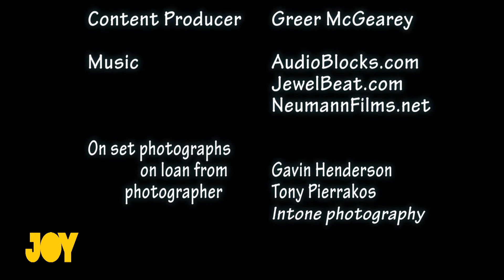Seahorse - Trans out in the community - Toastmasters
Seahorse Victoria is a support and social group for the Victorian transgender community.

Greer McGearey (President) and Colin Hall (Secretary Whitehorse Toastmasters) discuss acceptance and diverse membership outlining the benefits of Trans being involved in activities outside of social support.

To find out the different ways to listen to JOY 94.9,
To find out more about MQFF (The Melbourne Queer Film Festival),